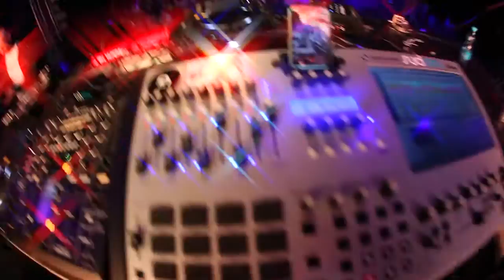Tomas Haverlik - "Office" View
Short video from my "office" view. Made by test video shots during my playing @ summer open air festival. Enjoy :-)